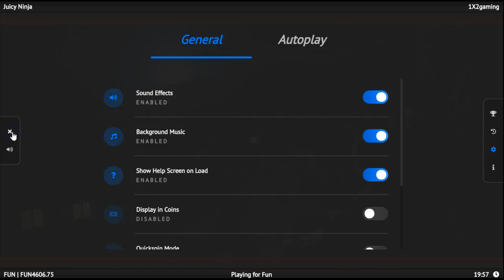Juicy Ninja™ - Vegas Paradise Casino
Juicy Ninja is a five reeled video slot that has a classic fruit theme that come with a Japanese twist. So get ready to join the Juicy Ninja as he slashes the fruit, resulting in plenty of rewards. The slot has 243 ways to win, with an expanding wild and a max bet of 100 credits. You can play it at Vegas Paradise Casino